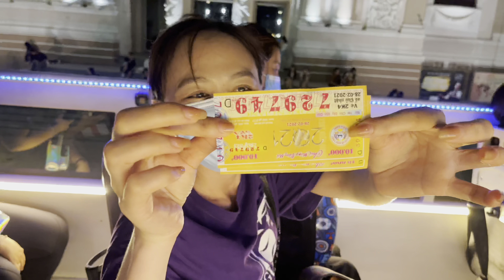Xe bus 2 tầng - Sài Gòn về đêm [Video 4K HDR]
Xe bus 2 tầng - Sài Gòn về đêm [Video 4k]